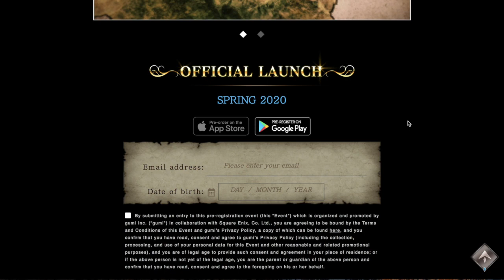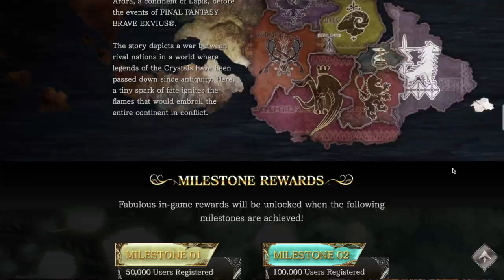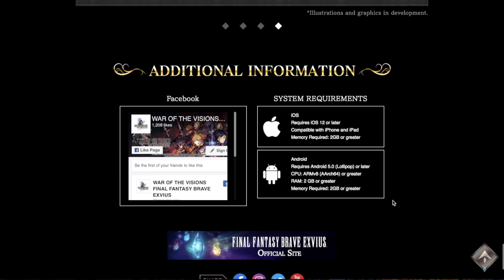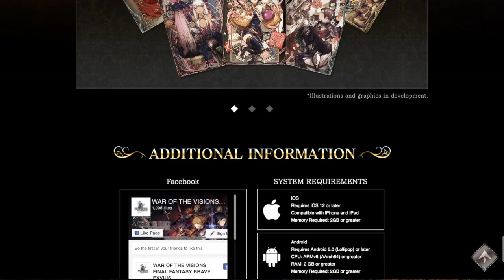FFBE War of the Visions - Global Pre-Registration Start + Game Preview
Cutting a swath through the land of Leonis. Today: getting some info on the upcoming Global release